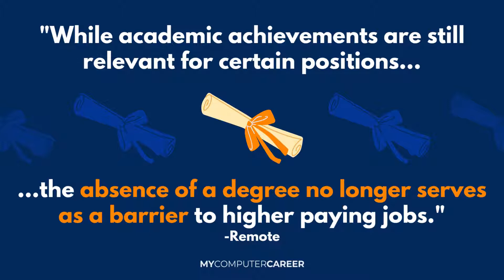What Is Skills-Based Hiring?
MyComputerCareer: What Is Skills-Based Hiring? "While academic achievements are still relevant for certain positions, the absence of a degree no longer serves as a barrier to higher paying jobs." - Remote | What are your thoughts?

Check out MyCC's programs and certifications!